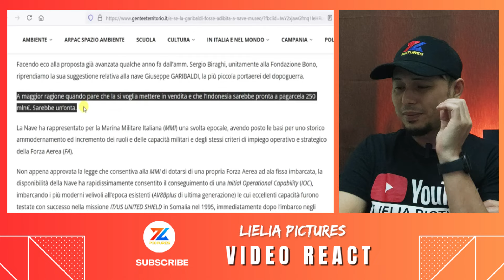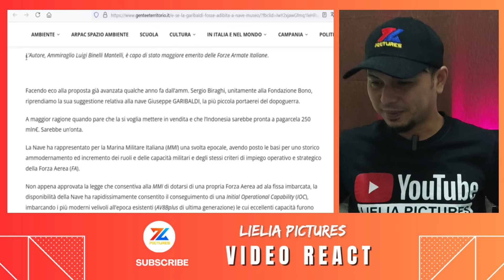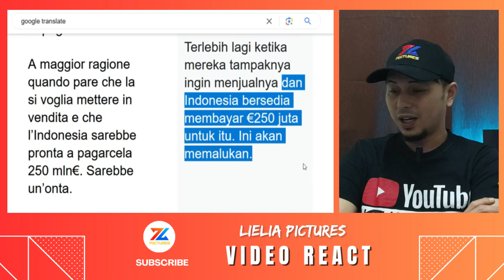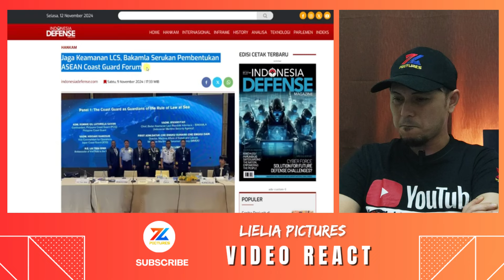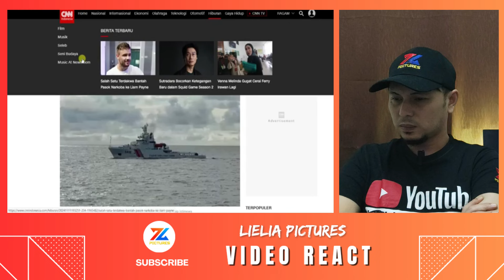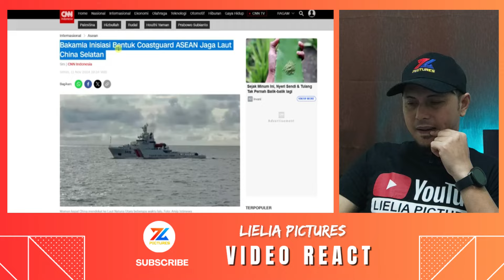RI DISEBUT SIAP AKUISISI KAPAL INDUK !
Kabar yang cukup menyala, indonesia ternyata telah bersedia memboyong kapal induk itali dengan harga sekitar triliuunan rupiah.

*Konten ini sekadar perkongsian informasi, reaksi dari Bang Li, ilustrasi
 dan hiburan.

Bang Li sentiasa mendoakan moga Indonesia akan terus maju jaya, begitu juga negara Malaysia. Bang Li juga mendoakan agar Indonesia dan Malaysia terus saudara sampai bila- bila dan hubungan ini bagaikan adik dan kakak.

Bang Li dan semua youtuber reaction ini umpama Duta kecil sahaja
agar terus dapat menyatukan silaturahim antara Indonesia,  Malaysia dan seluruh Asia Tenggara.

🔴Bang Li dengan rasa rendah diri sebagai seorang youtuber reaction, Mohon maaf kepada semua Admin🙏 dan segala cadangan atau bantahan boleh juga hubungi Bang Li di email

Sila tinggalkan komen yang membina, bersifat positif, berhemah dan bertoleransi. Reaction video Bang Li ni  hanyalah sekadar hiburan semata-mata & sekadar berkongsi info untuk kalian. Apa yang dikongsikan hanyalah sekadar pandangan peribadi Bang Li sahaja.

Jika ada yang kurang harap dimaafkan. Kasih sayang adalah kunci kepada perpaduan sejagat. Allah suka kepada hamba-hamba-Nya yang berkasih sayang antara satu sama lain. Semoga kita semua dimurahkan rezeki dan dipermudahkan urusan. Aaamin..

Pandangan & komen kalian amat diperlukan, jangan lupa subscribe, like & share supaya terus berkembang & dapat hiburkan kalian..dan semoga dengan support kalian ini jugak akan meningkatkan lagi kualiti video Bang Li pada masa akan datang.

Terima kasih banget Gaisss !!! 😁🙏🏻

If you want this video to be taken down,  immediately just email to me !  Thank you!